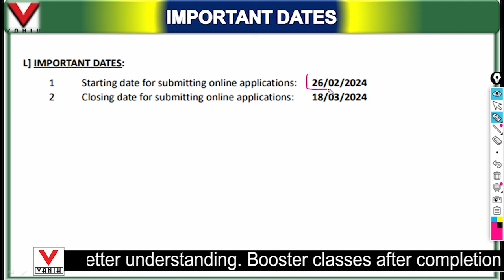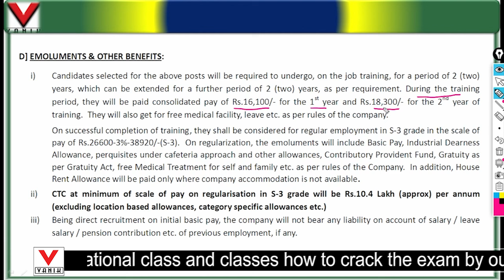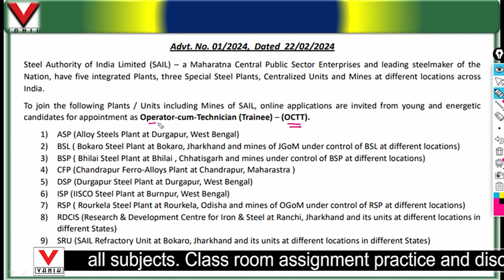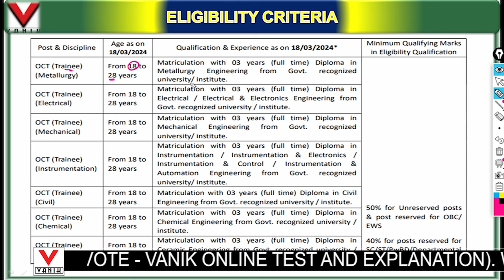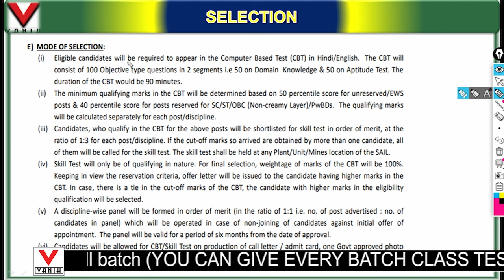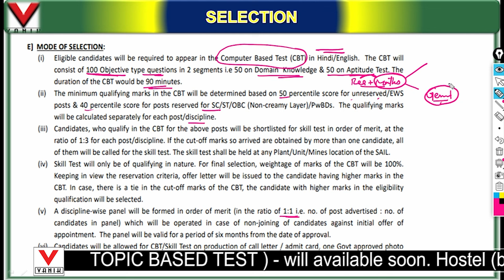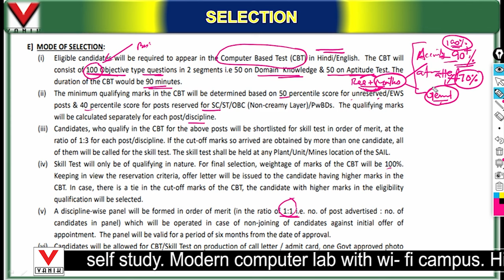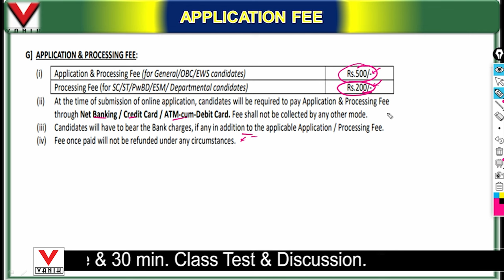SAIL NOTIFICATION || RECRUITMENT NOTIFICATION FOR APPOINTMENT IN VARIOUS PLANTS/UNITS/MINES OF SAIL,